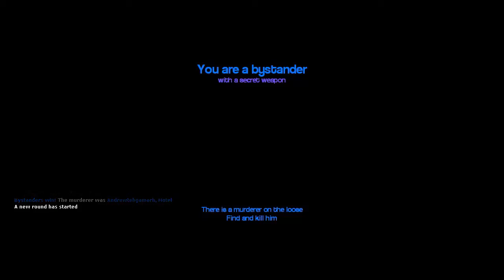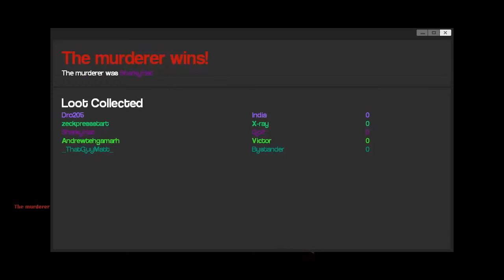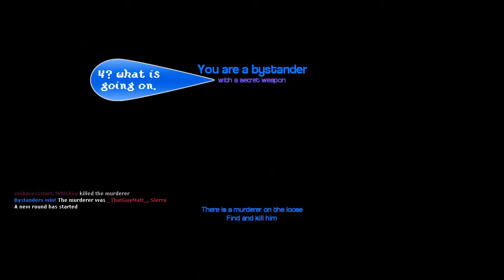Zeck and the Press Start Network Plays Murder (Gmod) #1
Zeck from Press Start and several youtubers of the Press Start Network play the game mode Murder on GMod. Enjoy the insanity.

Press Start Friends:
Dro205:

Game Gmod is a physics sandbox where players can design unique game modes.
GMod Game Mode Murder:
Murder is a game mode where one player is the killer and is given a knife. The killers goal is to kill all the bystanders. The rest of the players are bystanders however one gets a secret weapon. A single shot revolver. The gun must be reloaded after every shot. To ensure the bystander doesn't just kill randomly there is a penalty for shooting a fellow bystander. If you shoot a fellow bystander you will drop the gun and will be unable to pick it up for about 10 seconds. You also are forced to walk for the same amount of time. However another bystander can pick up the gun right away.

Hey there button mashers here was some late night GMOD playing. This is murder a fun simpler version of Trouble in Terrorist town. Watch us go crazy and loose our minds with the paranoia. Till next time keep pressing those buttons.

Outro Press Start by Acid Paradox.